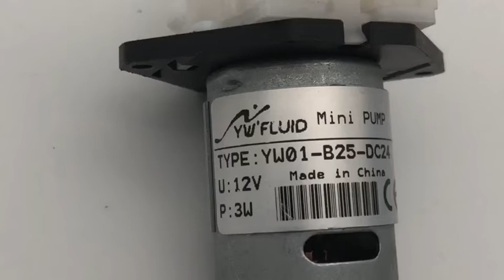YWFluid YW01 B25 DC24V Micro Peristaltic Pump With CE 2